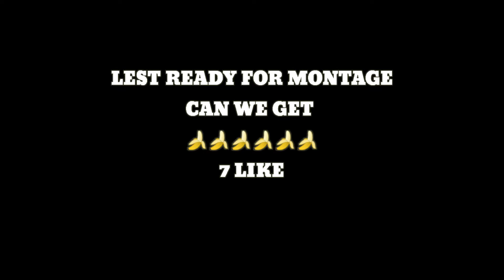DREAM 200K ⚡ 4 Finger Claw + Gyroscope | PUBG Montage 4K | K2GAMER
DREAM 200K ⚡ 4 Finger Claw + Gyroscope | PUBG Montage 4K

Pubg mobile gameplay/high killed gameplay/ don't forget this video/intens fight K2GAMER
Pubg mobile gameplay/high killed gameplay/ don't forget this video/intens fight
Pubg
DEVICE name
Redmi note 8 Pro
6 gb
128 rom
I am pro player

pubg montage clutch montage
redmi note 8 pro heat lag issue
Your Queries- Redmi note 8 pro
MY LIFE SAD LIFE REDMI NOTE 8 PRO PUBG | SMOOTH+EXTREME 60 FPS GAMEPLAY K2 GAMER
MY LIFE SAD LIFE REDMI NOTE 8 PRO PUBG | SMOOTH+EXTREME 60 FPS GAMEPLAY